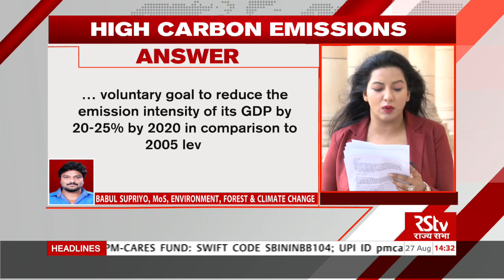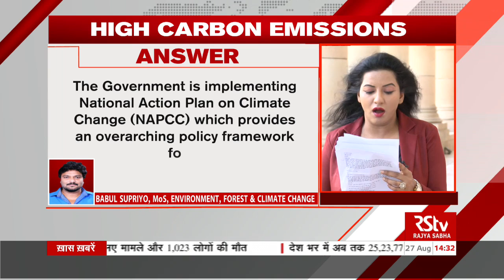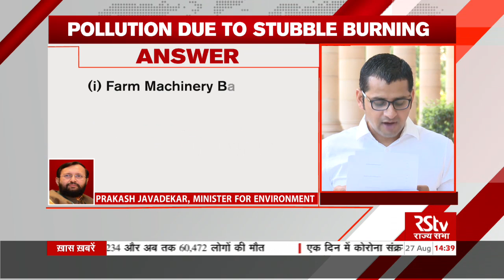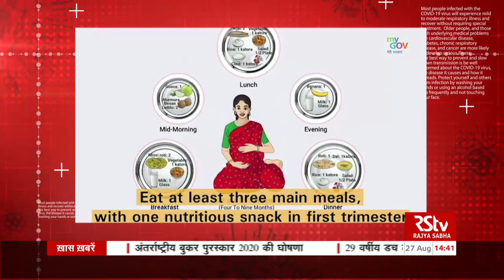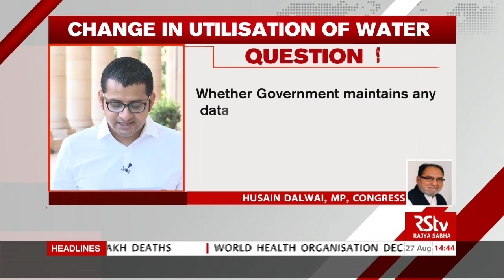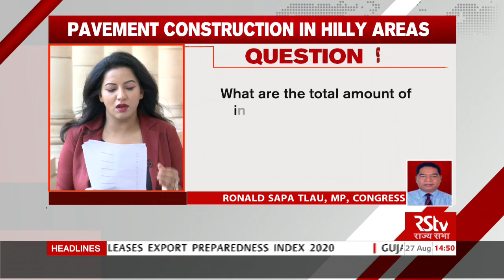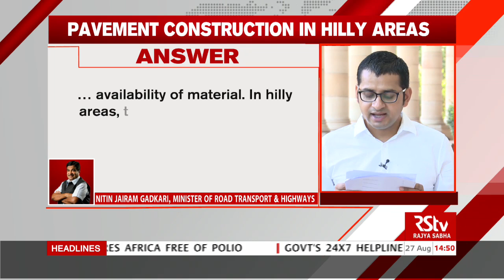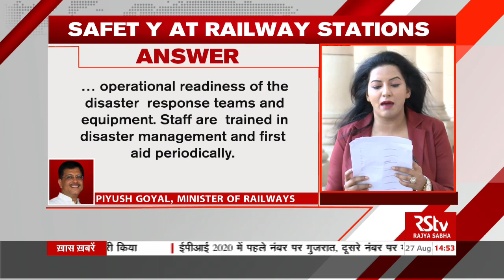Rajya Sabha Question Hour: Ep - 239 (Eng)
Anchor: Kriti Mishra, Rajat Kain

Guest: GC Chandrashekhar, MP, Congress